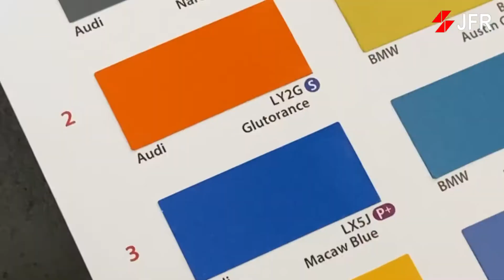🆓 Rebat Sehingga RM200 | Percuma Headlamp Coating Sepanjang Ramadhan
INI BARANG PERCUMA❗
INI BARANG PERCUMA❗
INI BARANG PERCUMA❗

Haa.!!!
Kalau dulu harga Coat Headlamp RM200. Tapi kalini Abang Jepp bagi FREE..FREE..FREE..

Jemput datang bengkel kami dan dapatkan Coating Lampu Depan secara percuma je tanpa perlu bayar apa2. Hanya sepanjang Ramadhan ini.

Jom Cat Kereta di JFR Autopaint Sekarang

JFR Autopaint
Pakar Cat Kereta, Pasti Lagi Kilat

Waktu Operasi:
Isnin Hingga Sabtu (9:00 Pagi – 6:00 Petang)

No. 6, Jalan TIB 1/17, Taman Industri Bolton, 68100 Batu Caves, Selangor.